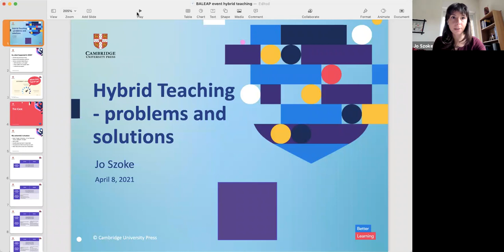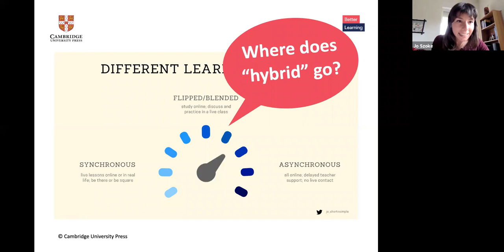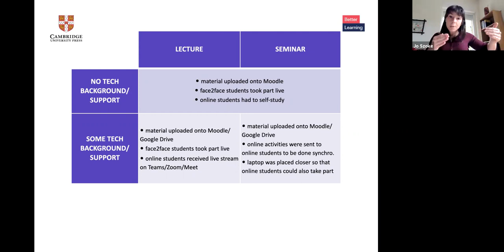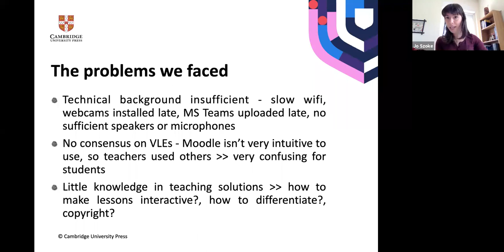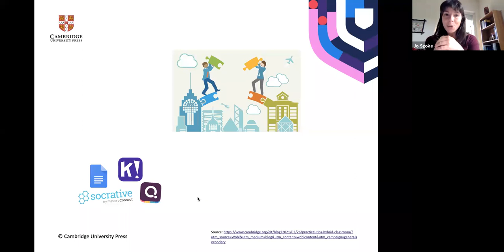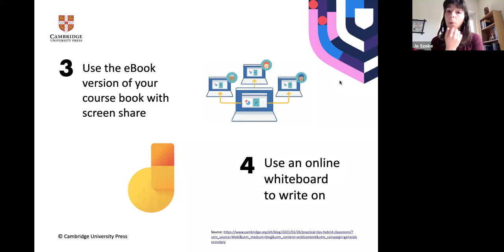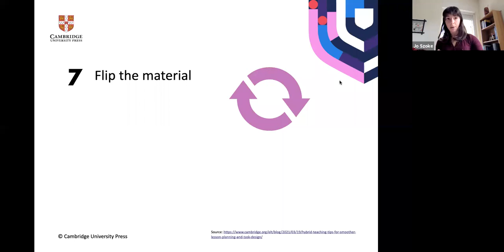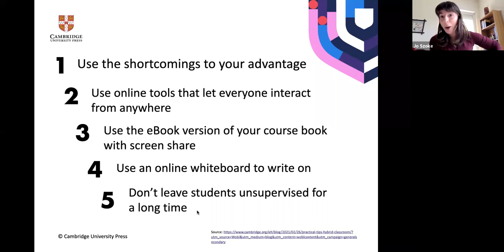Hybrid Teaching - Problems and solutions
This video recording is part of the BALEAP Biennial Conference that took place online on 6-10 April 2021, hosted by English for Academic Study, University of Glasgow. The theme of the conference was exploring pedagogical approaches in EAP teaching. More information about the conference can be found

This exhibitor session was delivered by Joanna Szoke representing Cambridge University Press.